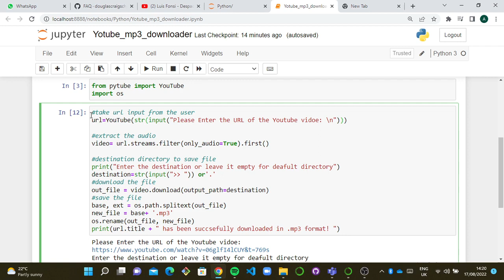how to download YouTube videos in 38 seconds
I have written an easy script which will show you how to download youtube videos in 38 seconds